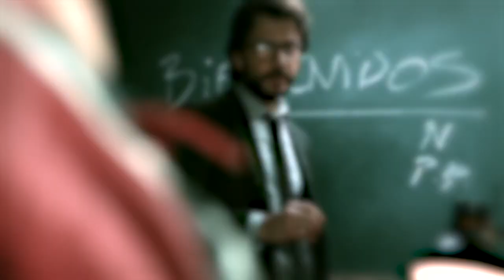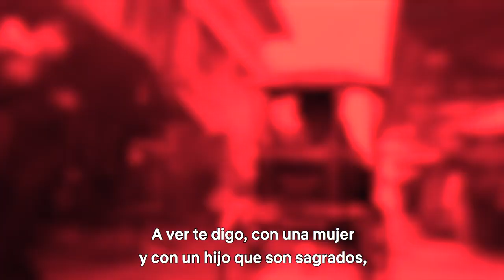¿Hacemos memoria?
Los miembros de la banda recapitulan para que no se te pase nada de lo que sucedió en las primeras temporadas